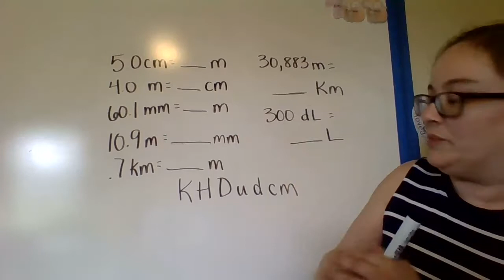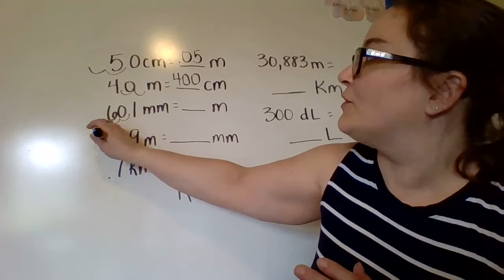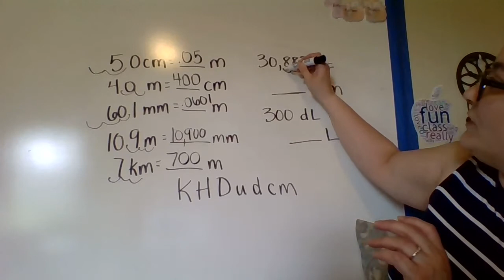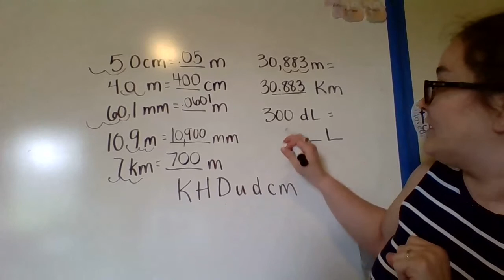My Teacher does Metric Conversions Lesson Two (part 4 of 5)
Unfortunately Google/YouTube won't let me post the video of all of the parts of the lesson put together because it is too long.  I tried to verify but got an error message for every phone number I was near. So lesson two is unfortunately a series of videos instead of one video.  This is part four.